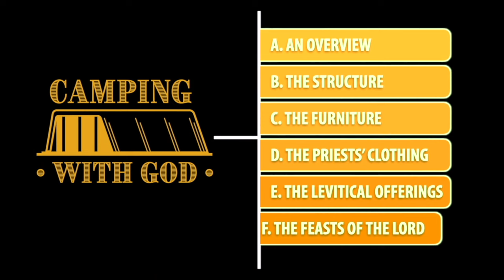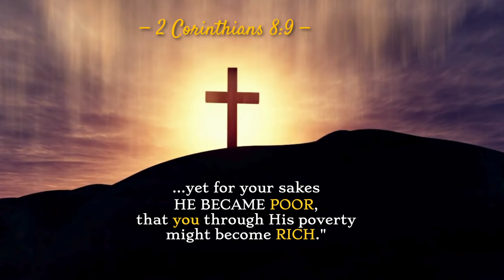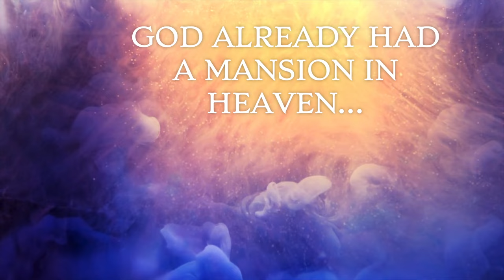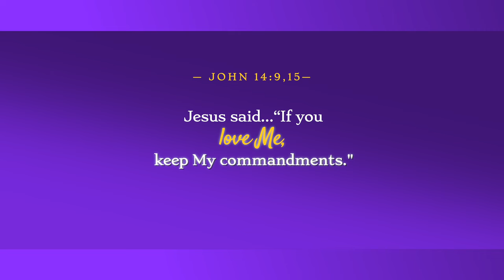Episode 16: Structure — The Costliness of Commitment